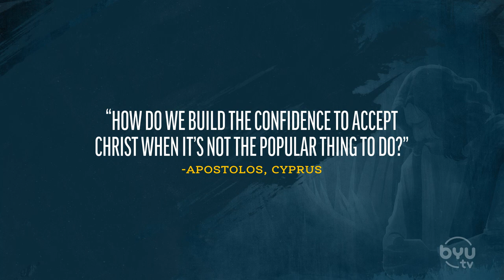Accepting Christ at All Times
President Mark L. Pace responds to a viewer question about accepting Christ.